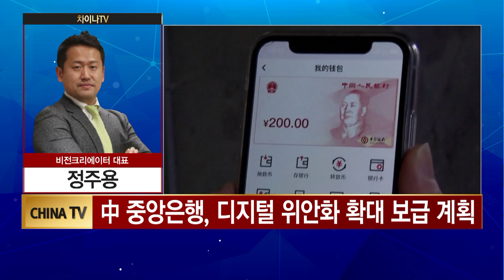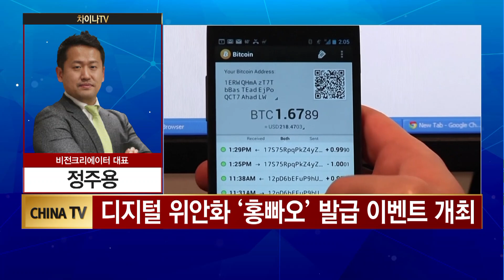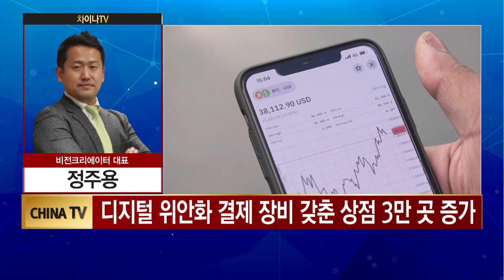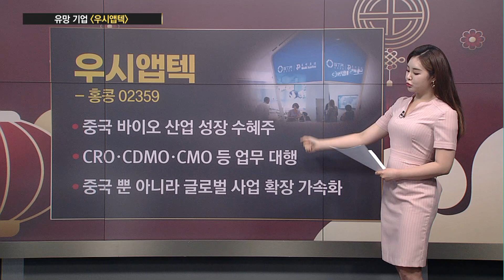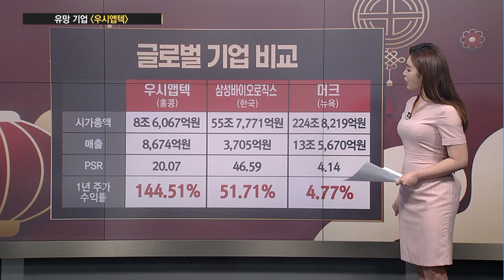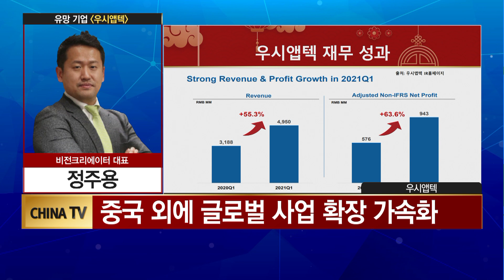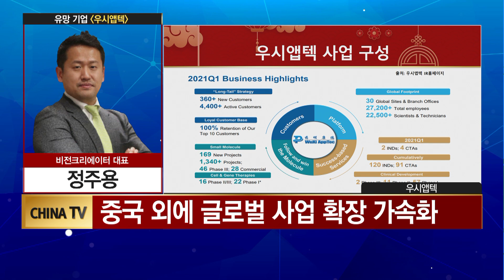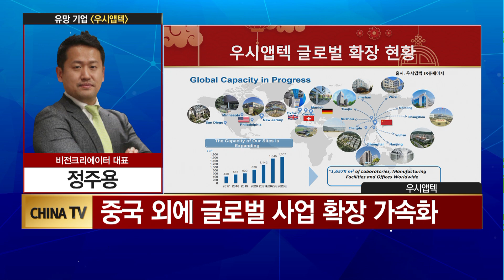[차이나TV] 중국, 비트코인 때리는 이유는 디지털 위안화 때문? / 머니투데이방송 (증시, 증권)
05/25 이슈&뷰

전화 : 정주용 대표 / 비전크리에이터

Q. 중국, 비트코인 때리는 이유는 디지털 위안화 때문?
- 중국, 비트코인 채굴 금지… 암호화폐 가격 하락
- 中 중앙은행, 디지털 위안화 확대 보급 계획
- 중국, 지난해 5만명의 시민에게 디지털 위안화 보급
- 디지털 위안화 '홍빠오' 발급 이벤트 개최
- 디지털 위안화 결제 장비 갖춘 상점 3만 곳 증가
- 디지털 위안화 통해 역외결제 확대 적용 추진 중
- 디지털 위안화 전면 도입, 시진핑의 新 실크로드 전략
- 일대일로 참여국을 상대로 추진력 얻을 것 예상

▶ 유망 중국 기업 소개
* 투자 유망 중국 기업 - 우시앱텍
- 중국 바이오 산업 성장의 직접적 수혜주
- 전임상· 임상 연구· 위탁 생산 분야 리딩 포지션
- 중국 외에 글로벌 사업 확장 가속화
- 올해 빅테크 규제 속 바이오 투자는 탁월한 선택 될 것